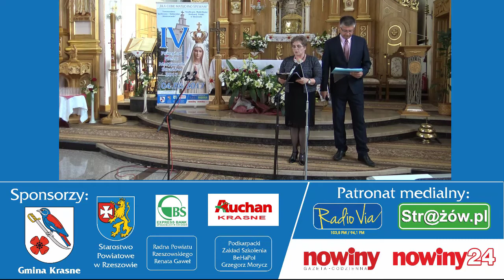IV Przegląd Pieśni Maryjnych Strażów 2017